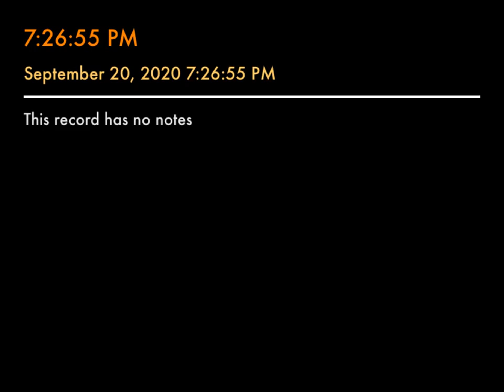Down By A Dock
Artwork by Daemon Pythius